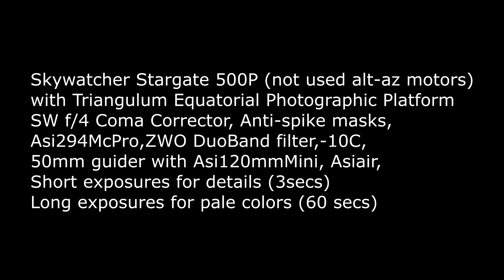The Pillars of creation in Eagle-nebula, Messier 16 with my Dobsonian telescope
Equipment:
Skywatcher Stargate 500P (not used alt-az motors)
with Triangulum Equatorial Photographic Platform
SW f/4 Coma Corrector, Anti-spike masks,
Asi294McPro,ZWO DuoBand filter,-10C,
50mm guider with Asi120mmMini, Asiair,
Short exposures for details (3secs)
Long exposures for pale colors (60 secs)